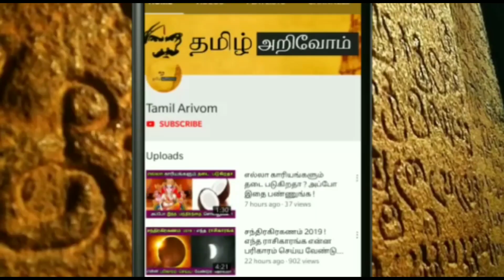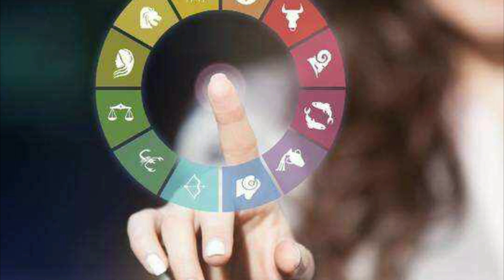அதல பாதளத்திற்கு போகும் துலாம் ராசி!Nov 16'குள் இது நடந்தே தீரும்!தப்பிக்க ஒரே ஒரு வழி தான் இருக்கு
அதாள பாதளத்திற்கு போகும் துலாம் ராசி ! Nov 16'குள் இது நடந்தே தீரும் ! தப்பிக்க ஒரே ஒரு வழி தான் இருக்கு